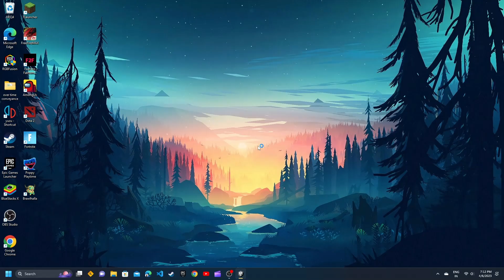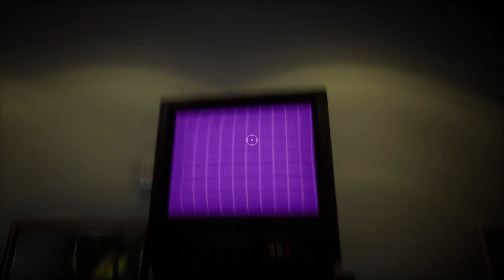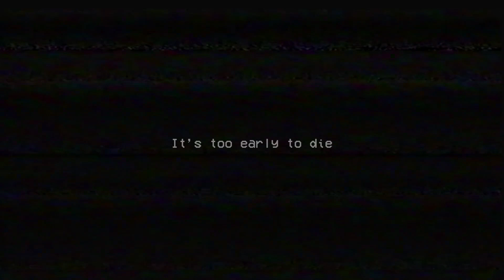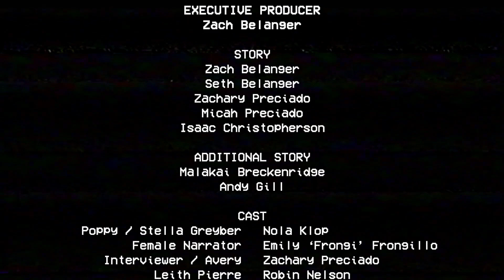Poppy Playtime Horror Gameplay || Neon Dranzer